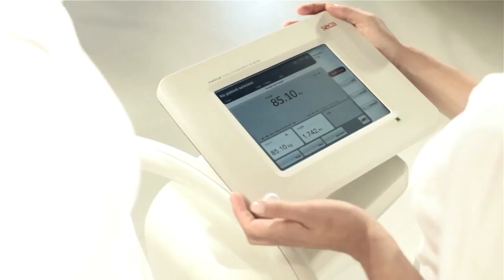Balança de Bioimpedância exclusividade Centro Excelência Física de Brasília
única balança de bioimpedância do mundo com precisão comparável aos métodos considerados padrão ouro em avaliação física como o DEXA ou Ressonância Magnética
Centro de Excelência Física de Brasília
Atendimentos também online para todo Brasil.

Centro de Excelência Física de Brasília - CEFIS
Alta Performance e Longevidade Saudável
Endocrinologia
Nutrição
Mapeamento Genético
Exame de Intolerâncias Alimentares 216 Alimentos
Personal Trainer Online
Atendimentos Presencias ou Online